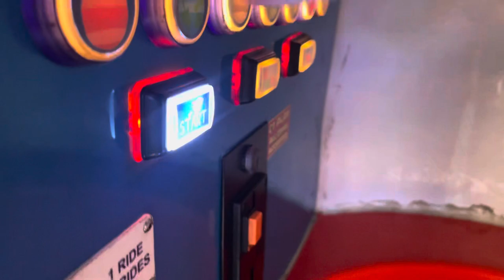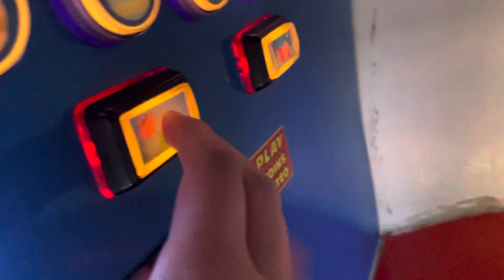Northern leisure Peppa pig Rocket kiddie Ride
Jackson’s amusements Mablethorpe Skegness